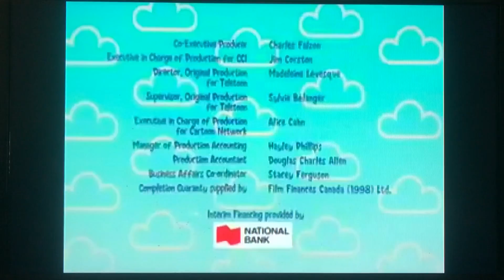Rocket Fund/Canadian Television/Canada/Collingwood/Silver Fox Films/Teletoon/CCI Prods (2005)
From “Harry’s and his full of Dinosaurs” 🦕